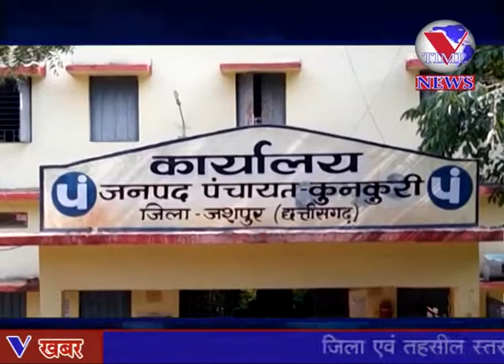नेत्रहीन हितग्राही ....पेंशन के लिये काट रहा जनपद का चक्कर